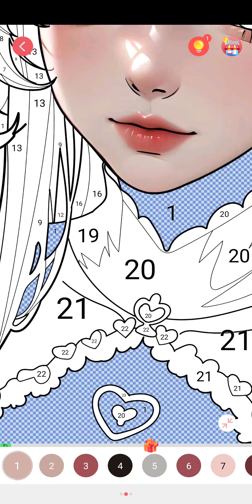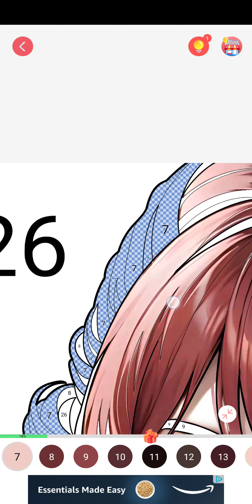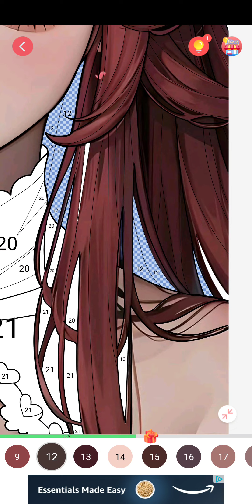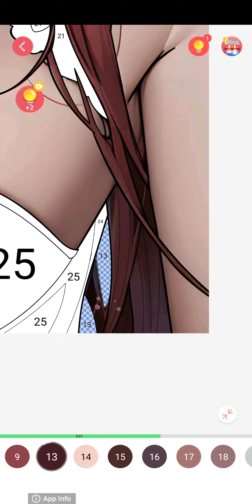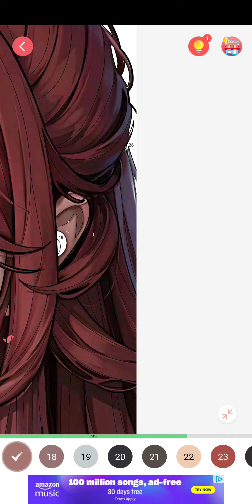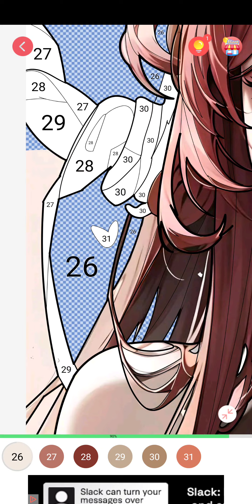sexy color, may 8th 2023, android